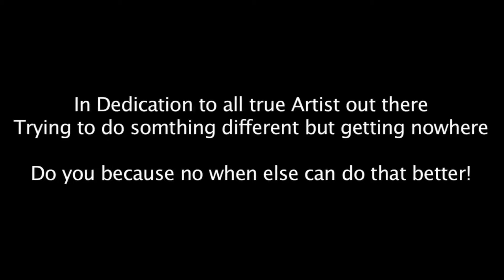JB Ds2Dio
Remember Ds2Dio? Well when that was a thing JB threw this little piece together trying to showcase his style to some music that he truly loves! some hip hop jazzy flavour! Hope you all enjoy!